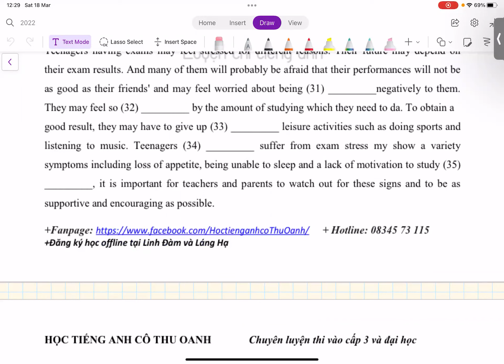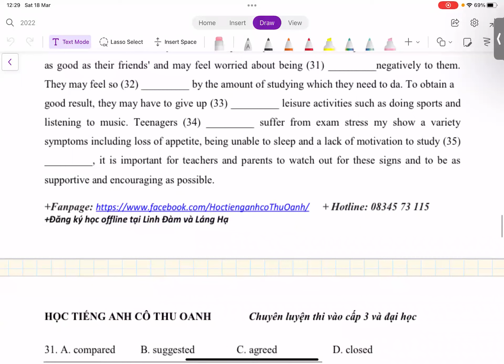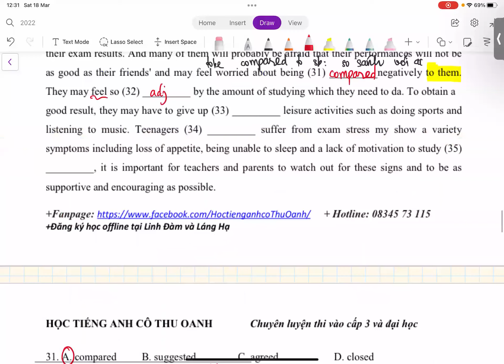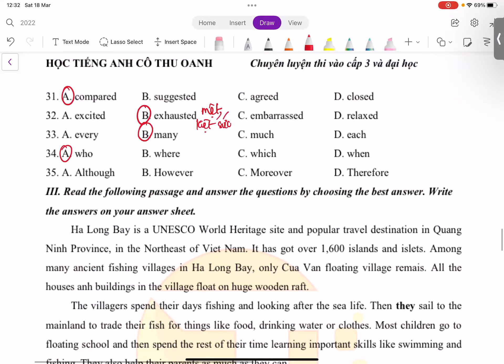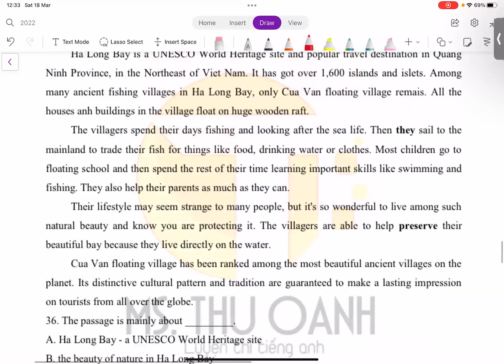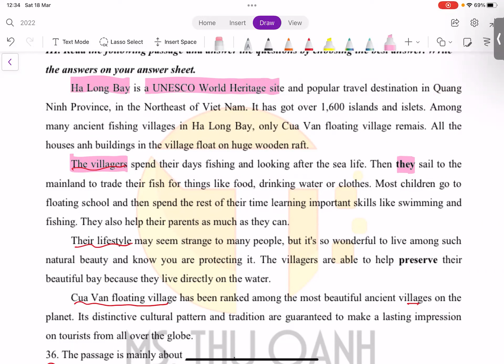ĐỀ THI THỬ TIẾNG ANH VÀO 10 THANH HÓA 2023 số 1 part 2/2 cô Thu Oanh